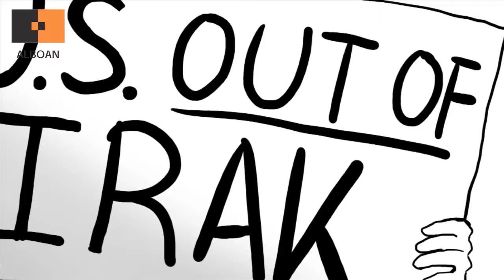Lankidentza deszentralizatua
Zergatik bultzatzen dugun lankidentzaudaletik eta autonomia-erkidegoetatik?